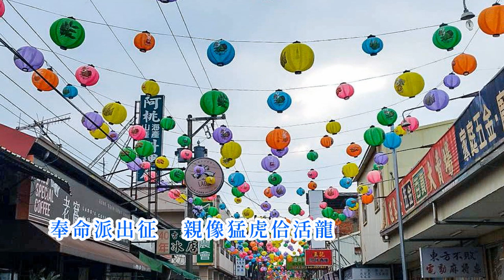劉福助-堂堂二等兵 台語歌詞標誌+字幕版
來源參考
《堂堂二等兵》Tông-tông Jī-tíng-ping
劉福助 Lâu Hok-tsōo
堂堂二等兵
tông-tông jī-tíng-ping
功夫光頭實在英
kang-hu kng-thâu si̍t-tsāi ing
起床六點鐘
khí-tshn̂g la̍k tiám-tsing
洗面洗喙五分鐘
sé-bīn sé-tshuì gōo hun-tsing
勤快好精神
khûn-khuài hó tsing-sîn
整理內務動作靈
tsíng-lí luē-bū tōng-tsok lîng
軍中最公平
kun-tiong tsuè kong-pîng
張三李四同一營
Tiunn-sann Lí-sì tông tsi̍t-îng
克難拚頭前
khik-lān piànn thâu-tsîng
合建革命大家庭
ha̍p-kiàn kik-bīng tuā ka-tîng
前途無限量
tsiân-tôo bô hān-liōng
結訓變成好英雄
kiat-hùn piàn-sîng hó ing-hiông
奉命派出征
hōng-bīng phài tshut-tsing
親像猛虎佮活龍
tshin-tshiūnn bíng-hóo kah ua̍h-lîng
立功領勳章
li̍p-kong niá hun-tsiong
人人敬愛二等兵
lâng-lâng kìng-ài jī-tíng-ping